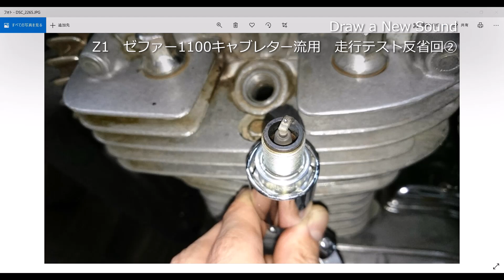【Z1にゼファー1100キャブレター流用】ゼファー1100キャブを流用したので走行テスト反省回② KAWASAKI キャブレター流用 ZEPHYR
Z1にゼファー1100のキャブレターが流用できるのか試してみた。

無事に流用キャブレターの取り付けが完了したので走行テスト　②　反省回